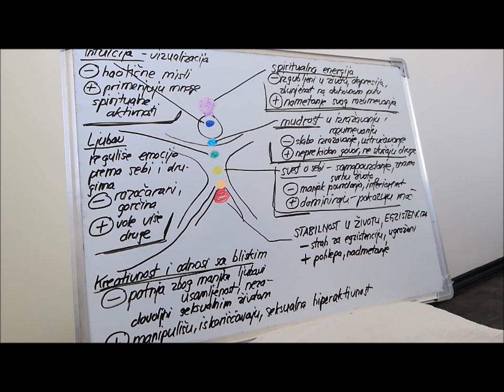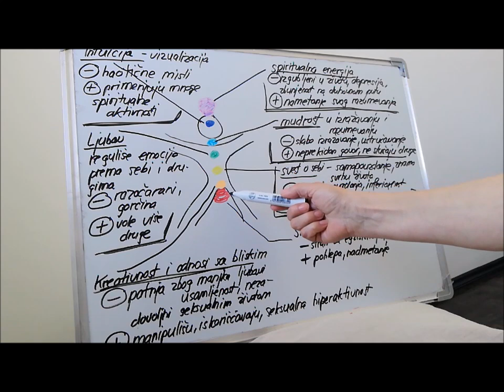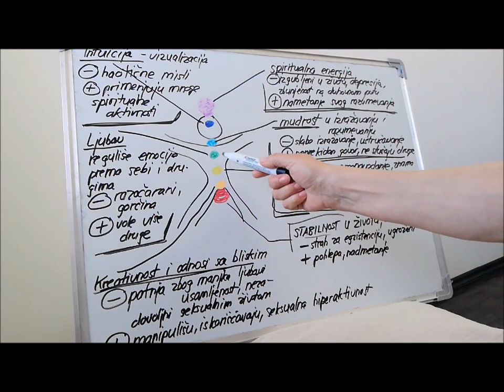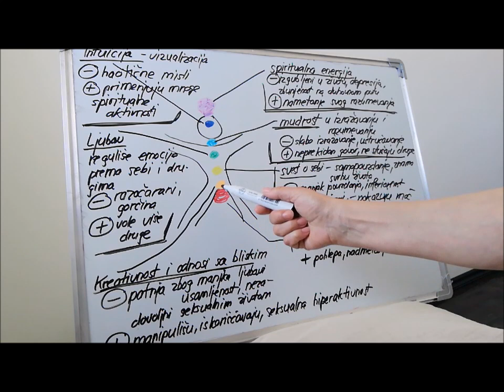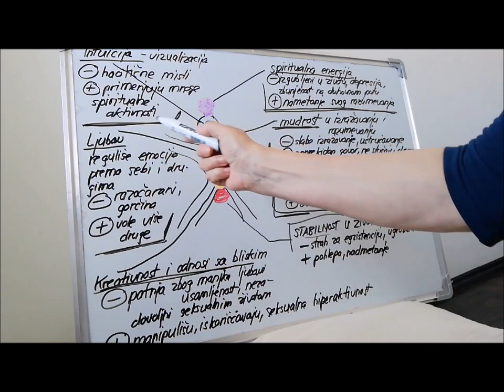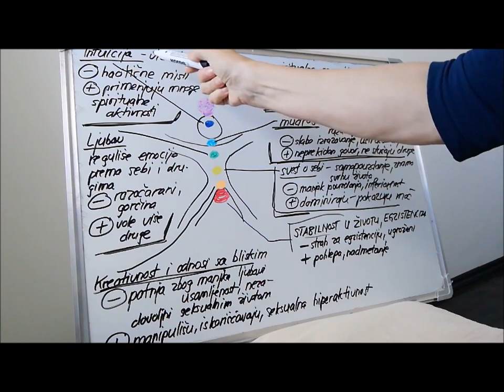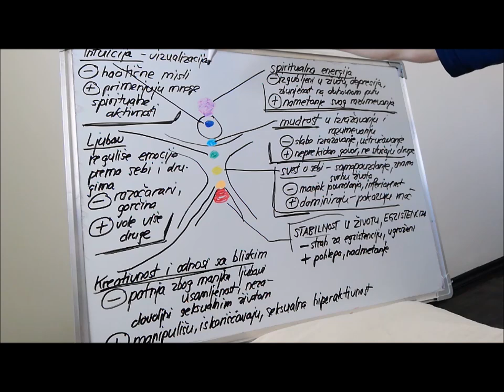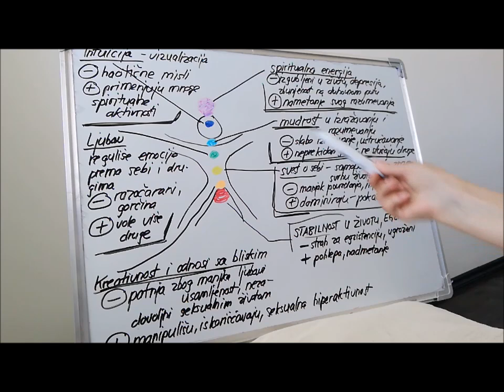Blokirane čakre stvaraju patnju - kako da ih deblokiramo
Čakra može biti ili blokirana, ili suviše aktivna. Za zdrav život je neophodna izbalansirana čakra.

Doktor sam stomatologije, majka petoro dece i  autor knjiga
“U pravu si al’baš me briga”, “Akademija za srećologiju”
“Najlepša putovanja sa andjelima”, "Susret sa samim sobom ", " Blizanački plamen " i "Ostani kod kuće i kreni"
Prodate su u više od 23000 primeraka, a prva knjiga “ U pravu si, al baš me briga “je prevedena  na nemački jezik.
Sertifikovani sam praktičar Rekonektivnog isceljivanja.
Praktičar sam isceljivanja vremenskih linija po Sal Rakelijevom učenju.
Pomažem ljudima da prevaziđu svoje životne teškoće.
Držim predavanja, radionice i vikend programe na temu ličnog razvoja.
Član sam udruženja književnika Srbije.
Možete pogledati:
Instagram svetlanagoga